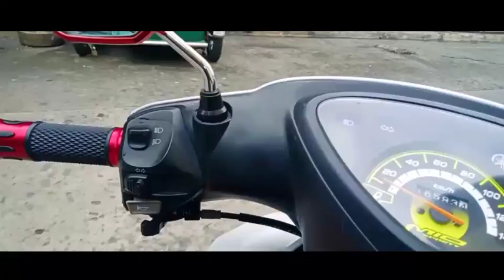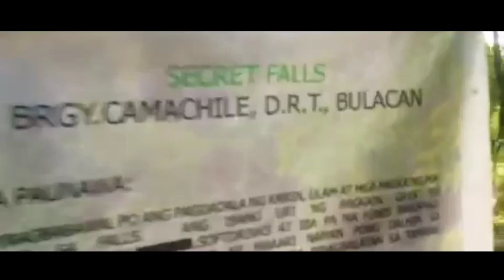DRT BULACAN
magandang lugar tlga kaso wla kming nakitang magandang kainan or indi lng nmin tlga na kita ..